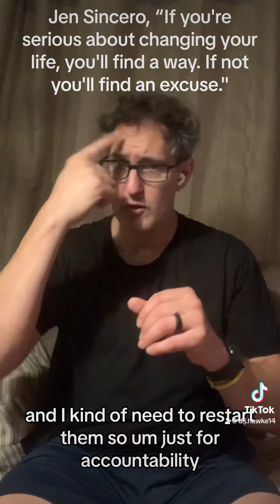Jen Sincero, "If you're serious about changing your life, you'll find away.Ifnotyou'llfindanexcuse."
SEO

I create content that is to motivate, encourage and inspire others in the Christian walk. I also use ASL to reach an audience often unreached

Your most effective target audience includes:

Christian Viewers: Individuals seeking motivational and inspirational content aligned with their faith.
ASL Users: People who use American Sign Language and benefit from content that includes ASL interpretation.
Personal Growth Enthusiasts: Viewers interested in personal development, especially in the context of moral and ethical integrity

Christian Individuals: People looking for faith-based motivation and encouragement in their spiritual journey.
ASL Users and the Deaf Community: Individuals who communicate using American Sign Language, who can benefit from content accessible through ASL interpretation.
Personal Development Seekers: Those interested in personal growth, integrity, and values-based living.
Inspirational Content Consumers: Viewers seeking uplifting and motivational content that resonates with ethical and moral teachings